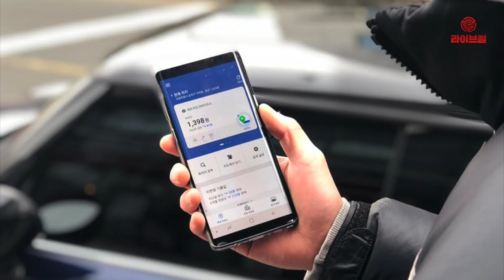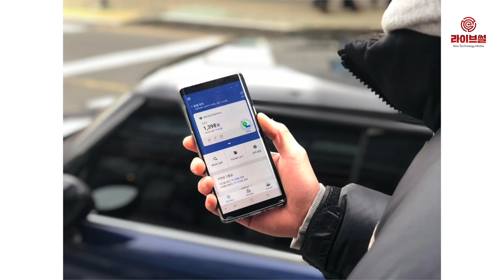[라이브썰] 가장 싼 주요소는 여기 … ‘오일나우 2.0버전’ 출시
퍼즐 벤처스는 검색 기능이 강화된 주유소 종합정보 앱 오일나우 2.0 버전을 출시했다고 25일 밝혔습니다.

오일나우는 전국 1만2000개 주유소의 실시간 가격 정보를 분석해 최적의 주유소를 안내하는 서비스를 제공합니다. 빅데이터 분석 기술을 기반으로 운전자는 기존 내비게이션 앱 대비 주유소 선택에 소요되는 시간을 80% 이상 단축할 수 있다는 설명입니다.

오일나우는 출시 7개월 만에 사용자 입소문을 타면서 누적 다운로드 3만 건을 돌파했습니다. 하루 평균 65%의 높은 고객 재방문률도 자랑합니다.

오일나우의 R&D팀은 “1000명 이상의 고객을 대상으로 실시한 온오프라인 설문조사를 기반으로 사용성 개선에 중점을 둔 디자인 2.0 업데이트를 구성했다”며 “보다 직관적인 UI/UX 구성과 추천 알고리즘 개선으로 주유소 검색에 소요되는 시간과 비용을 더욱 절감할 수 있다”고 밝혔습니다.

이번 업데이트에는 목적지 검색, 지도 보기, 검색 설정 기능 등이 포함됐습니다. 특히 ‘목적지 검색 기능’은 집과 회사 등의 목적지와 현 위치 가격 비교를 제공해 보다 합리적인 선택지를 운전자에게 제공해줍니다.

향후 실시간 교통 분석 기술을 추가 적용해 운전자의 동선 중 최적의 주유소를 추천해주는 기능도 곧 선보일 계획입니다.